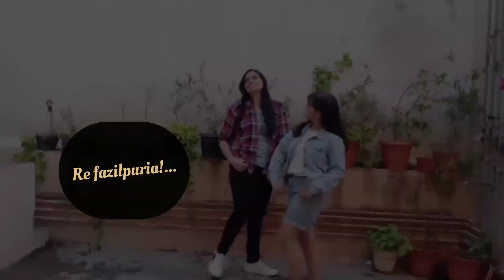LALA lORI | Fazilpuria ft Deepti| Afsana Khan|jaani|Sukhe |Haryanvi song|Nisha Sharma14|Dance video